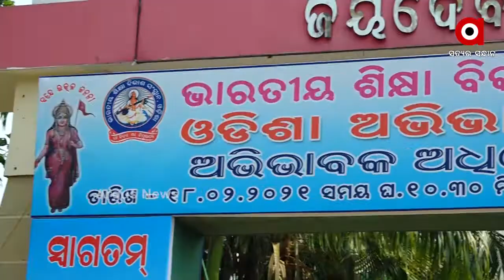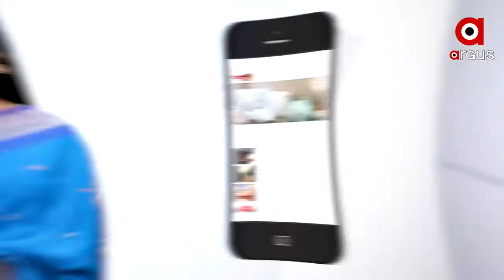ମାଟ୍ରିକ ଛାତ୍ରଛାତ୍ରୀଙ୍କୁ ଗଣଶିକ୍ଷା ମନ୍ତ୍ରୀଙ୍କ ଗୁରୁମନ୍ତ୍ର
ସ୍କୁଲ ଛାତ୍ର ଛାତ୍ରୀଙ୍କୁ ସମୀର ଦାଶ ଦେଲେ ପରାର୍ମଶ... କହିଲେ 24 ଘଣ୍ଟାରୁ 14 ଘଣ୍ଟା ପାଠ ପଢାରେ କର ମନ ନିବେଶ .